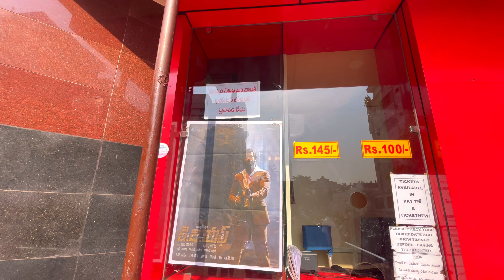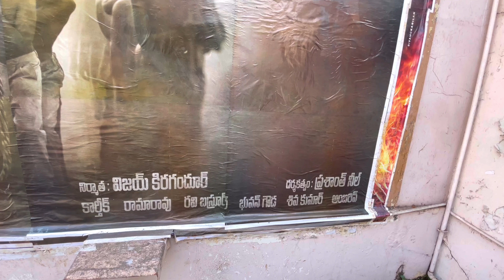KGF Chapter 2 || movie review || telugu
kgf 2 released world wide today. here is my non spoiler review about kgf chapter 2